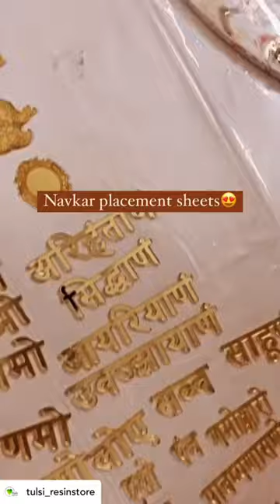Navkar placement sheet/ diyresinart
Our Office Address-U-56, 1st Floor, Someshwar Square, Near Someshwar Circle, Vesu, Surat, Gujarat, India - 395007.

navkar mantra frame,
navkar mantra,
resin navkar mantra,
resin navkar mantra frame,
resin navkar mantra frame price,
navkar mahamantra,
navkar maha mantra,
resin art diy,
easy resin art,
resin ocean art,
ocean art resin,
resin art,
resin art trick,
resin art clock,
art resin,
diy ocean art,
ocean art diy,
how to make resin art!,
epoxy resin diy ideas and hacks,
resin art for beginners,
tricks and hacks to create resin art
resin art,
resin,
epoxy resin art,
epoxy resin,
art,
resin crafts,
art resin,
resin diy,
resin art ideas,
resin tutorial,
diy resin,
epoxy art,
resin ideas,
epoxy resin lamp,
resin artist,
led resin art,
diy resin art,
resin epoxy,
wood resin art,
resin art swipe,
resin art clock,
resin ocean art,
ocean art resin,
led in resin art,
resin art flame,
resin art on wood,
amazing resin art,
resin art jewelry
resin mold,
resin,
resin molds,
epoxy resin,
resin art
resin casting,
silicone mold,
diy resin mold,
resin molds for beginners,
resin crafts,
resin for beginners,
silicone molds for resin,
resin tutorial,
epoxy resin art,
resin mould,
resin tray mold,
resin molds diy,
reusable resin mold,
resin moulds,
resin molds tutorial,
epoxy resin projects,
silicone mold making,
epoxy resin for beginners,
epoxy mold,
resin diy,
art resin